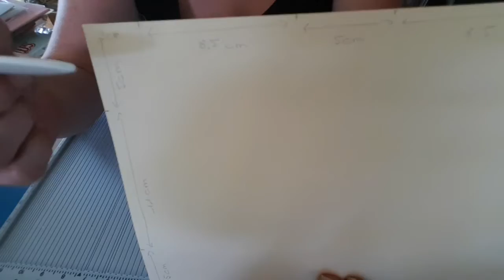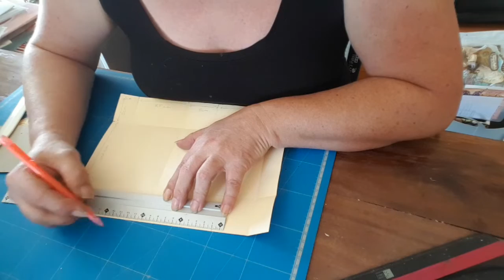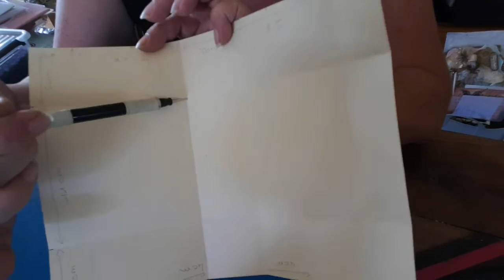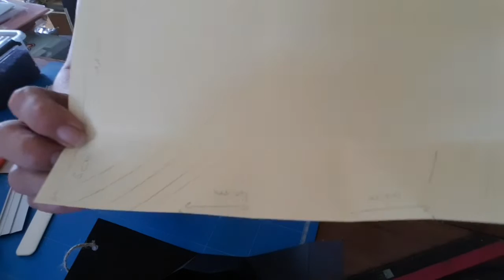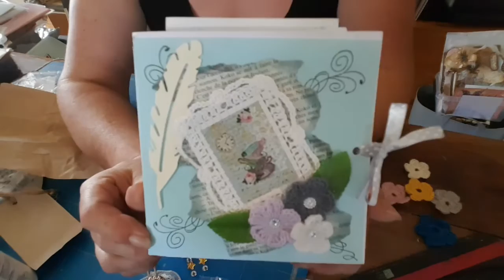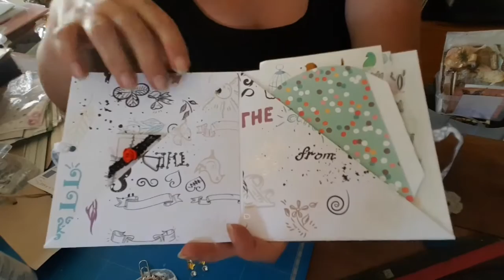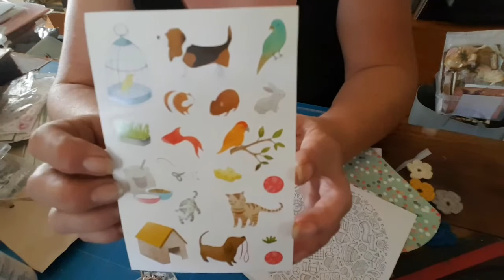une petite boite cadeau 🤩😍 courrier de zazabebelle et avis de recherche 🤔😂😂